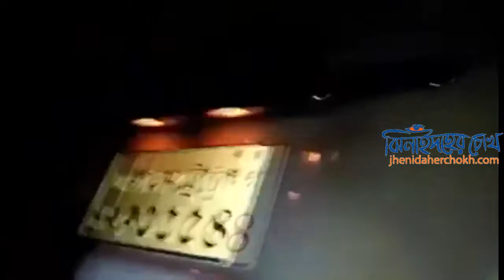বড়সড় মাদকের চালান আটক।মহেশপুর।ঝিনাইদহ। Huge Madok recover Jhenaidah Moheshpur । Jhenaidaher Chokh✔️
বড়সড় মাদকের চালান আটক।মহেশপুর।ঝিনাইদহ। Huge Madok recover Jhenaidah Moheshpur